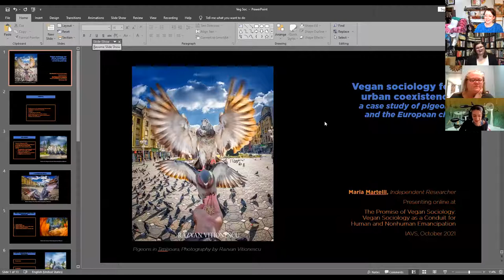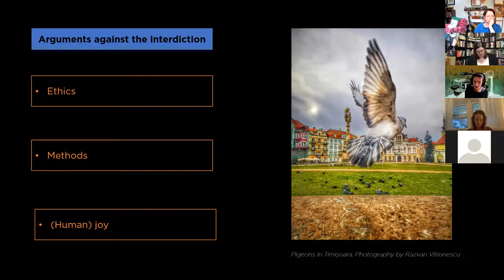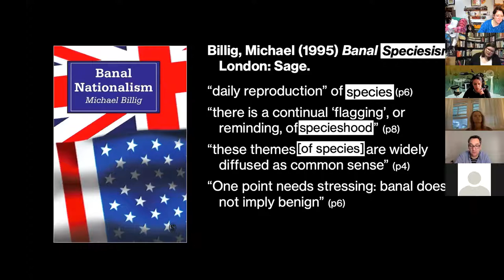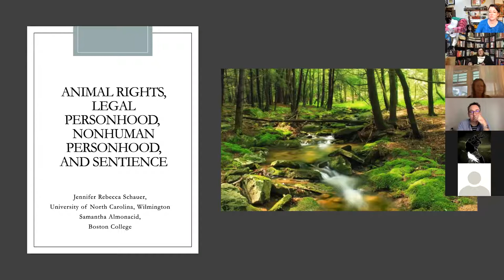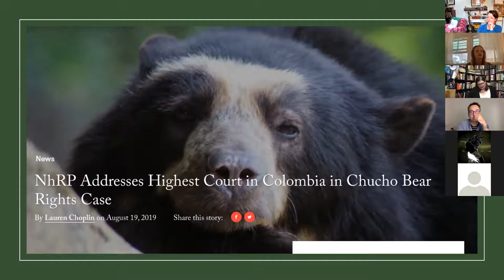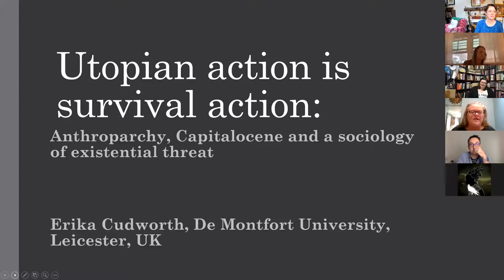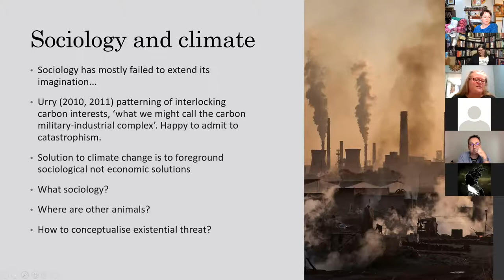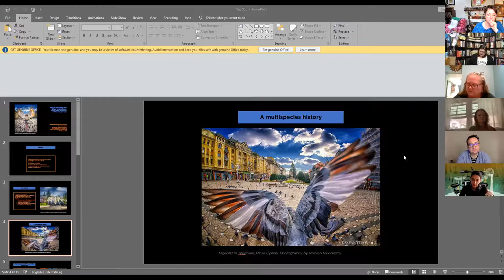Human-Nonhuman Animal Coexistence Panel - IAVS 2021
The independently submitted presentations for the panel on human-nonhuman coexistence for the 2nd annual meeting of the International Association of Vegan Sociologists, October 10th 2021.

1. Maria Martelli - "Vegan sociology for urban coexistence: A case study of pigeons and the European city"
2. Brett Mills - "Banal Speciesism"
3. Jennifer Schauer - "Rights, Nonhuman Personhood, Sentience, and Legal Standing: Species and Elements of Nature Globally"
4. Erika Cudworth - "Utopian Action is Survival Action: Anthroparchy, Capitolocene and a Sociology of Existential Threat"